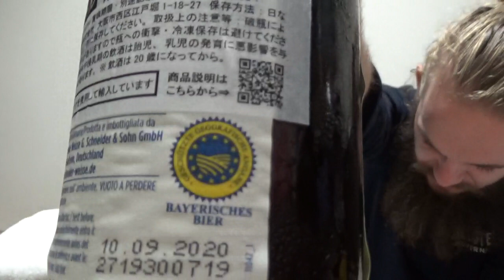Beer Review #1977: Schneider Weisse - Hopfenweisse Weizendoppelbock Tap 5 Germany)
Review of the Tap 5 Hopfenweisse Weizendoppelbock from the Schneider Weisse range brewed by Weisses Brauhaus G. Schneider & Sohn in Kelheim, Bavaria, Germany